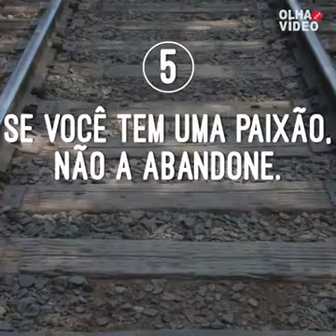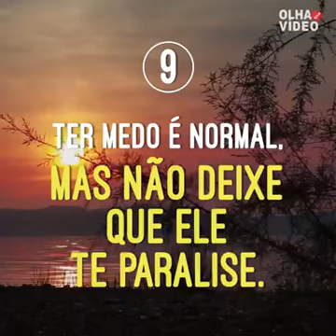7 de março de 2018